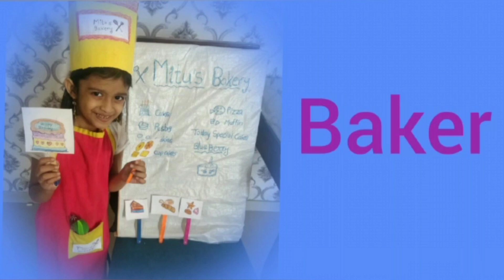Jr KG kids of S. B. Patil Public School celebrated “Republic Day” | SBPPS | PCET | Ravet | Pune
The Pre-primary wing of S. B. Patil Public School celebrated “Republic Day” on 25th January 2022 during the virtual class session to ensure that the fervor of patriotism lives on.  Jr KG kids displayed their love & spirit for their country by dressing up as various National leaders & Community helpers. They spoke about the characters very well which they were depicting.

S.B. Patil Public School- SBPPS, situated at Ravet, Pune is a CBSE Affiliated, NABET Accredited and British Council IDS Certified, English medium, co-educational school with classes ranging from KG to grade X.